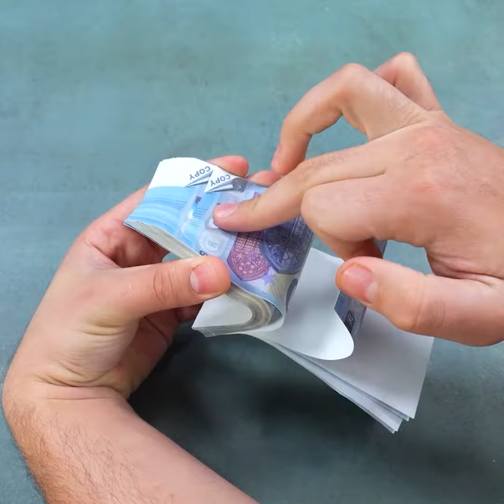Top notch DIY hacks to transform your work routine!